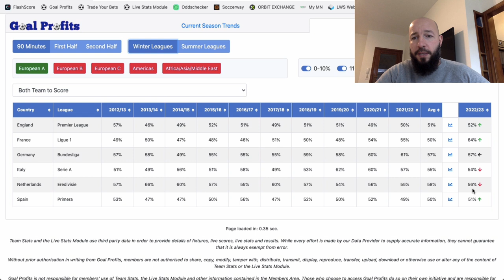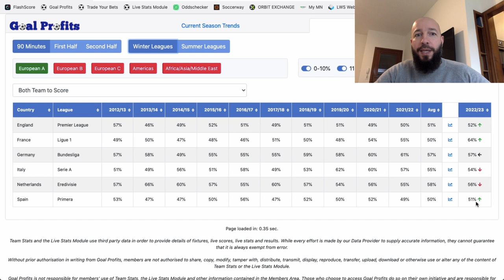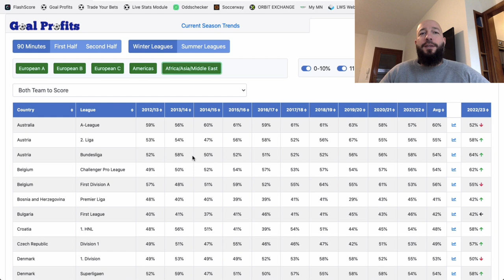PARIS SPORTIFS - Les championnats les + intéressants cette saison (2022/23)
Philippe te montre les meilleurs championnats pour parier et trader cette saison 2022/23.

BONUS

CONTACTER PHILIPPE